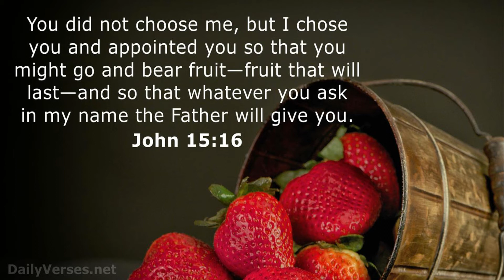'HOW TO DEEPEN FRIENDSHIP WITH GOD?' by Rev Deacon Clement Samuel. INTO THE WORD: Friday 7/5/21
INTO THE WORD is a ministry that gives short daily reflections on the day's readings of the Catholic Church. Rev Deacon Clement is a Permanent married Deacon based in the Penang Diocese of West Malaysia. He serves at the Church of the Most Holy Redeemer, Tanjung Malim, Malaysia. He has two married children and two granddaughters.